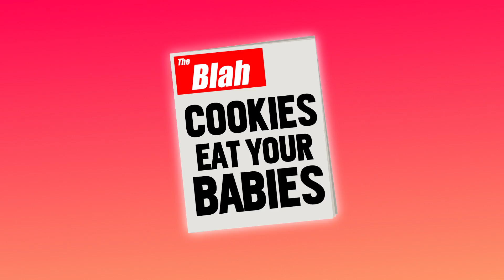Cookies Explained Quickly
Brief animation explaining web browser cookies.

Goldfish actually have longer memories than a website without cookies!